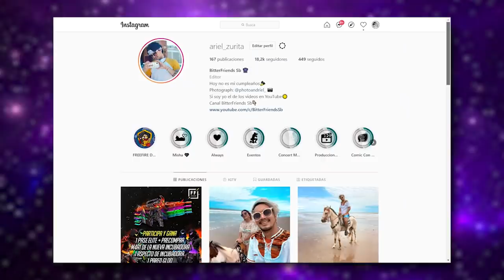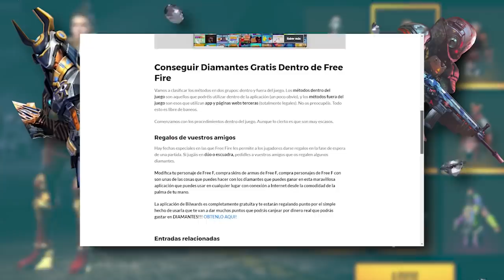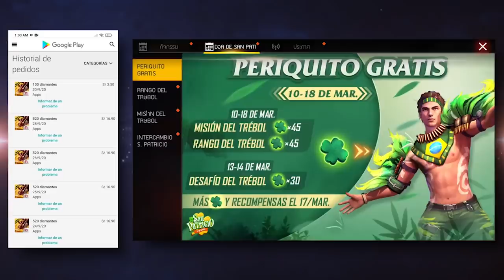4 VECES que la COMUNIDAD ENGAÑO a GARENA 😱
Para el video de hoy tenemos un TOP DE 4 VECES en las que LA COMUNIDAD ESTAFO  a GARENA de una forma creativa así que disfruta del video y no olvides suscribirte